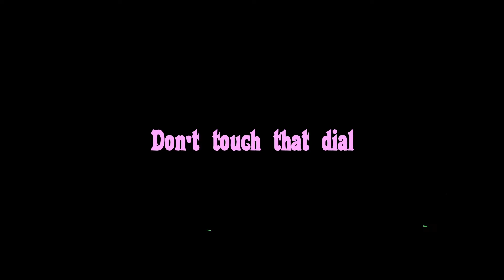Fallout 3 Part 8: Slaughterhouse in the Sewers [No Commentary}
Remember when Batman was chasing Joker in the sewers in Shawshank Redemption from Robot Chicken ? That's me.

Dad ?

Fallout 3 is a 2008 action role-playing game developed by Bethesda Game Studios and published by Bethesda Softworks. The third major installment in the Fallout series,[2] it is the first game to be developed by Bethesda after acquiring the rights to the franchise from Interplay Entertainment. The game marks a major shift in the series by using 3D graphics and real-time combat, replacing the 2D isometric graphics and turn-based combat of previous installments. It was released worldwide in October 2008 for Microsoft Windows, PlayStation 3, and Xbox 360.[3][4][5]

The game is set within a post-apocalyptic open world environment that encompasses a scaled region consisting of the ruins of Washington, D.C., and much of the countryside to the north and west of it in Maryland and Virginia, collectively referred to as the Capital Wasteland. Downloadable content is set in Pennsylvania, pre-War Alaska and outer space. It takes place within Fallout's usual setting of a world that deviated into an alternate timeline thanks to atomic age technology, which eventually led to its devastation by a nuclear apocalypse in the year 2077 (referred to as the Great War), caused by a major international conflict between the United States and China over natural resources. The main story takes place in the year 2277. Players take control of an inhabitant of Vault 101, one of several underground shelters created before the Great War to protect around 1,000 humans from the nuclear fallout, who is forced to venture out into the Capital Wasteland to find their father after he disappears from the Vault under mysterious circumstances. They find themselves seeking to complete their father's work while fighting against the Enclave, the corrupt remnants of the former U.S. government that seeks to use it for their own purposes.

In this video, we take a replay journey back to the old school retro games in your apartment at night in the dark. Get ready to be unnerved as we venture into the dark and dangerous world of the murderer who's mom said it's his turn. Join us as we delve into this spine-chilling gaming experience that will surely give you a nostalgic thrill. If you're a fan of retro games, this is the video for you! Get ready to embrace the fear and embark on this thrilling adventure!